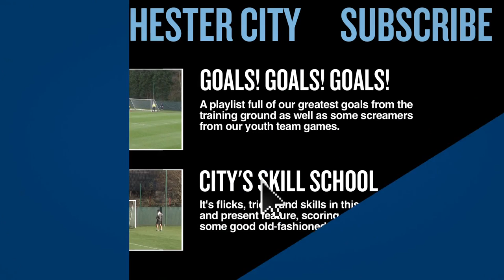A MASSIVE GAME | City Today | 1 May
In todays episode Zaba and Fernandinho give their thoughts on the huge game against Everton and we announce the Player of the Month nominations for April.